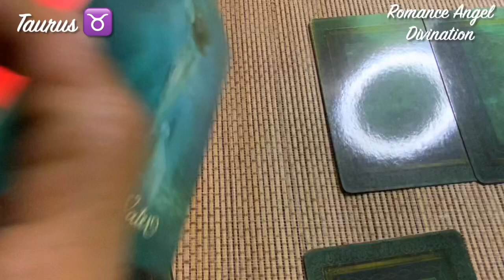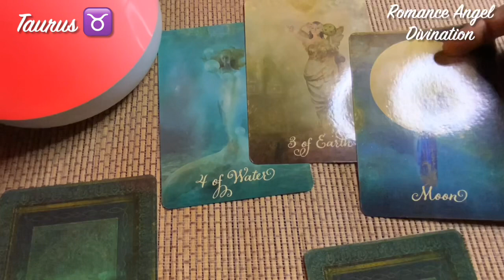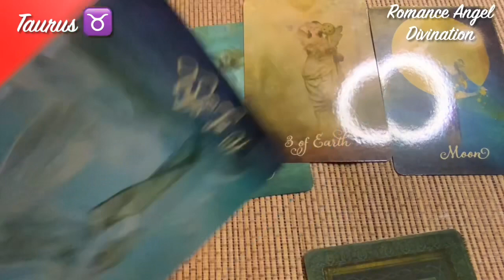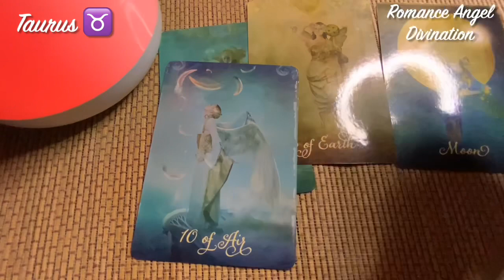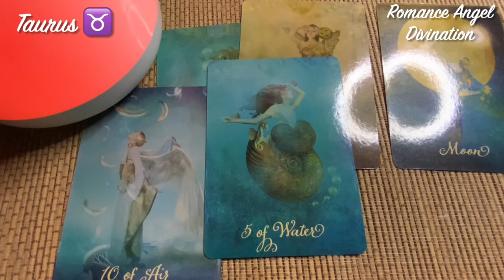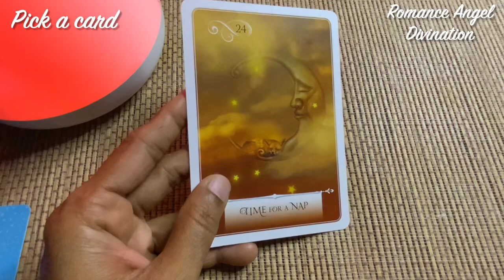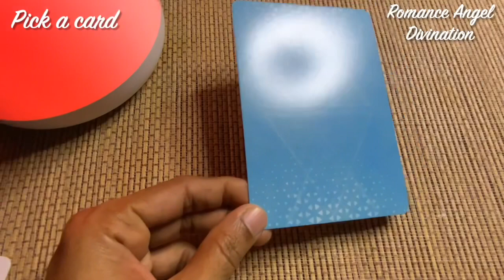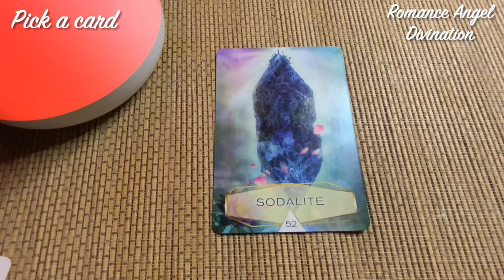Taurus ♉️ Perfect divine timing…don’t worry ♉️ Daily Love Tarot Reading 4 June 2021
Hi guys !

Time stamps:
0:00 General Energies
3:46 Relationship Reading
6:30 Career Reading
8:15 Pick a card Reading

support
For Daily Readings: